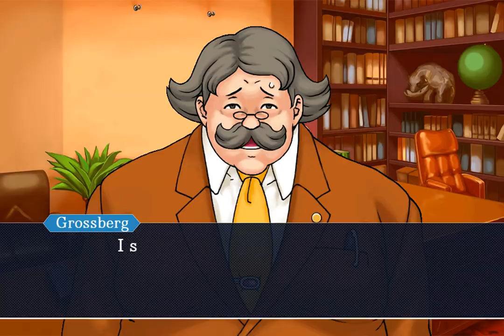The Boathouse. (Objection.lol) | Bobby Fulbright: 3 AM Investigations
The greatest mystery ever solved.

Character codes that I commonly use can be found on my About.